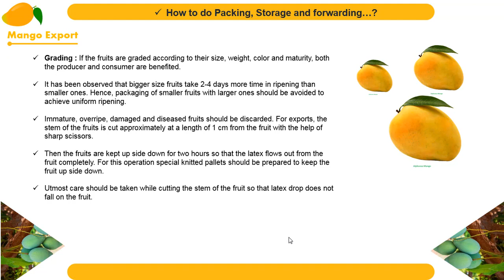𝐵𝑒𝑠𝑡 𝑤𝑎𝑦𝑠 𝑡𝑜 𝑆𝑡𝑜𝑟𝑒 𝑀𝑎𝑛𝑔𝑜𝑒𝑠| 𝑃𝑟𝑒 𝑐𝑜𝑜𝑙𝑖𝑛𝑔 𝑜𝑓 𝑀𝑎𝑛𝑔𝑜 | 𝐶𝑜𝑙𝑑 𝑠𝑡𝑜𝑟𝑎𝑔𝑒 𝑝𝑟𝑖𝑐𝑒 𝑓𝑜𝑟 𝐸𝑥𝑝𝑜𝑟𝑡 | 𝑇𝑒𝑙𝑢𝑔𝑢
𝐁𝐞𝐬𝐭 𝐰𝐚𝐲𝐬 𝐭𝐨 𝐒𝐭𝐨𝐫𝐞 𝐌𝐚𝐧𝐠𝐨𝐞𝐬| 𝐏𝐫𝐞 𝐜𝐨𝐨𝐥𝐢𝐧𝐠 𝐨𝐟 𝐌𝐚𝐧𝐠𝐨 | 𝐓𝐞𝐥𝐮𝐠𝐮

👍𝑹𝒆𝒈𝒂𝒓𝒅𝒔👍
𝕎𝕖𝕝𝕔𝕠𝕞𝕖 𝕥𝕠 𝔹𝕦𝕤𝕚𝕟𝕖𝕤𝕤 𝕋𝕣𝕒𝕚𝕟𝕚𝕟𝕘 𝕚𝕟 𝕋𝕖𝕝𝕦𝕘𝕦